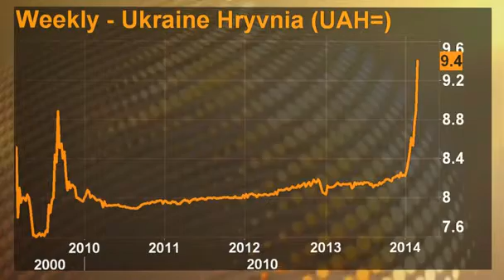Ukraine call for $35 billion is too high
Ukraine's new government says it needs $35bln to remain afloat, but IHS analyst Lilit Gevorgyan thinks that might be slightly too high and the EU/IMF will do their own calculations. Lnk